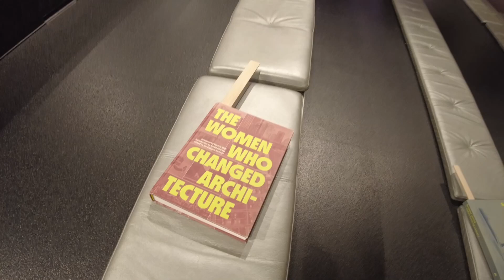Za škandinávskou architektúrou - Kodaň - štvrtý deň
Štvrtý deň môjho výletu za škandinávskou architektúrou.
SK titulky
EN subtitles
DE untertitel

Obsah:
00:00 - The Black Diamond (Royal Danish Library) / Schmidt Hammer Lassen
04:26 - The Danish Jewish Museum / Daniel Libeskind
07:12 - Danish Architecture Center / Rem Koolhaas
10:52 - Cirkelbroen / Olafur Eliasson

Music | "Move Me" by LiQWYD